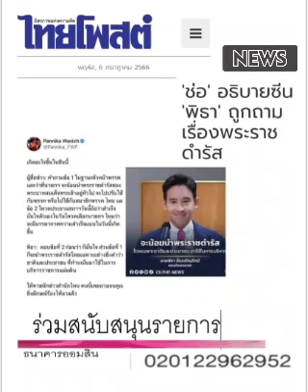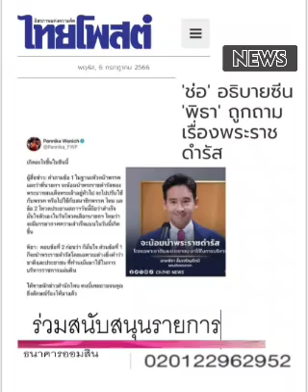พยายาม.... : ๖ ก.ค. ๖๖,ไทยโพสต์: พ.วัฒนา(เสียง)